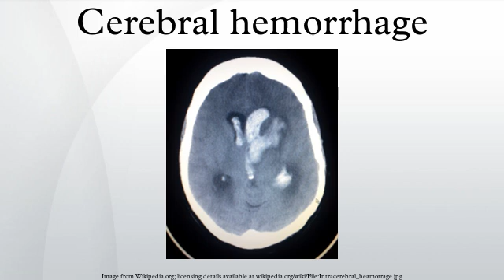Cerebral hemorrhage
A cerebral haemorrhage (also spelled hemorrhage; aka intracranial hemorrhage, cerebral hematoma, intracranial hematoma) is a subtype of intracranial hemorrhage that occurs within the brain tissue itself. It is alternatively called intracerebral hemorrhage (ICH). It can be caused by brain trauma, or it can occur spontaneously in hemorrhagic stroke. Non-traumatic intracerebral hemorrhage is a spontaneous bleeding into the brain tissue.
A cerebral hemorrhage is an intra-axial hemorrhage; that is, it occurs within the brain tissue rather than outside of it. The other category of intracranial hemorrhage is extra-axial hemorrhage, such as epidural, subdural, and subarachnoid hematomas, which all occur within the skull but outside of the brain tissue. There are two main kinds of intra-axial hemorrhages: intraparenchymal hemorrhage and intraventricular hemorrhages. As with other types of hemorrhages within the skull, intraparenchymal bleeds are a serious medical emergency because they can increase intracranial pressure, which if left untreated can lead to coma and death. The mortality rate for intraparenchymal bleeds is over 40%.